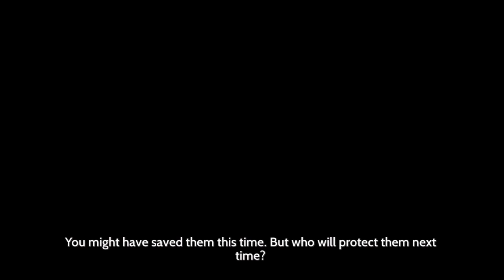Furi RAGETAGE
Shortly after making this video Joe was promptly taken to an insane asylum